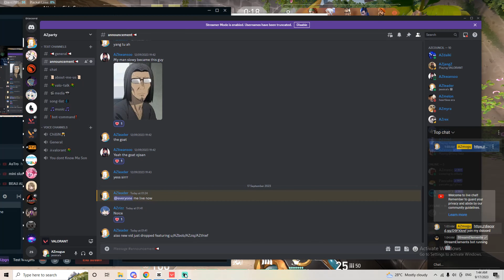Ace go BOOM Valorant Moment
dang i didnt make it.

AZmogus — 05/02/2024 19:20
[19:20]
[19:23]
[19:23]